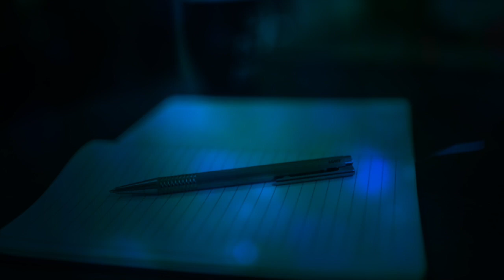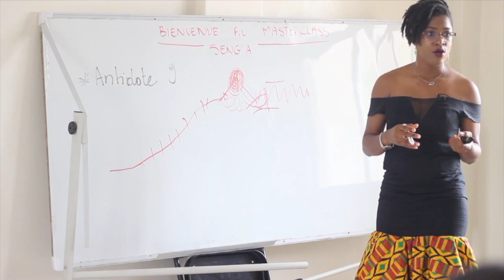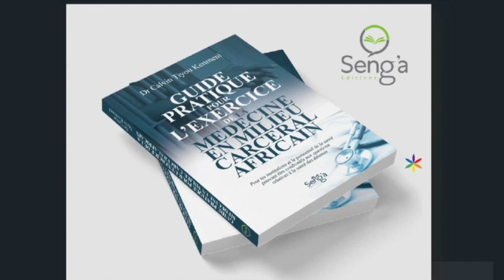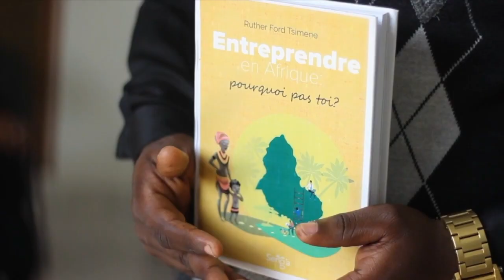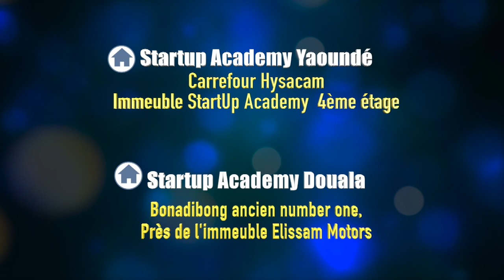Master Class en écriture par Nancy Ongolo